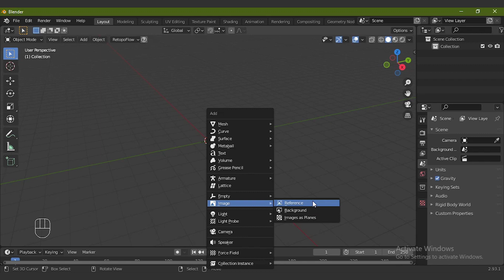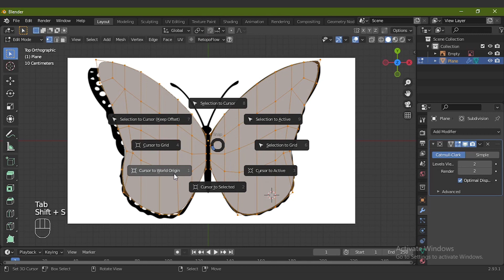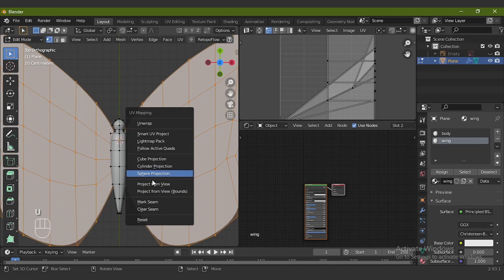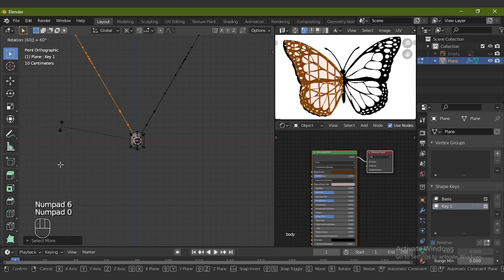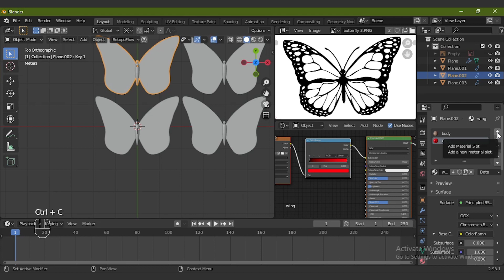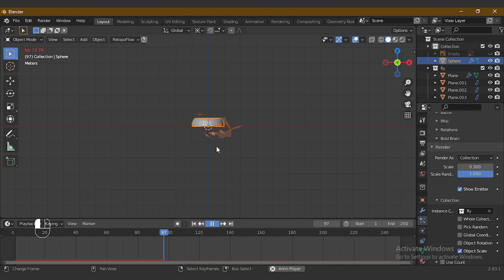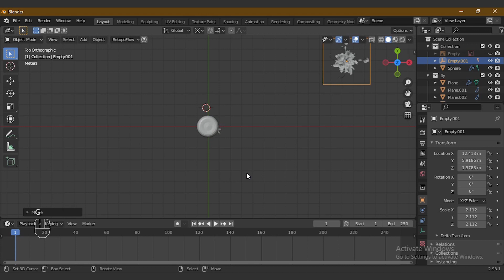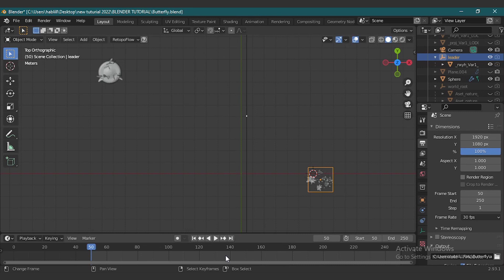How to Animate Butterflies using BOID Particle System in Blender | እንዴት በብሌንደር የቢራቢሮ አኒሜሽን መስራት ይቻላል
Modeling, Animation, VFX and much more tutorial
@ETHIO BLEND